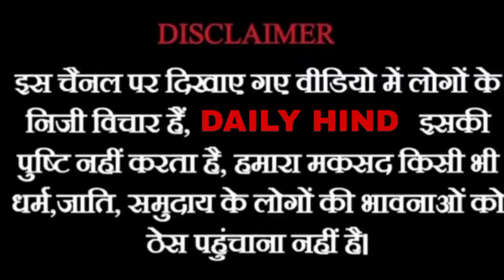10 साल के इस मुस्लिम लड़के की बात सुनकर, Modi और Yogi हक्का-बक्का रह गए